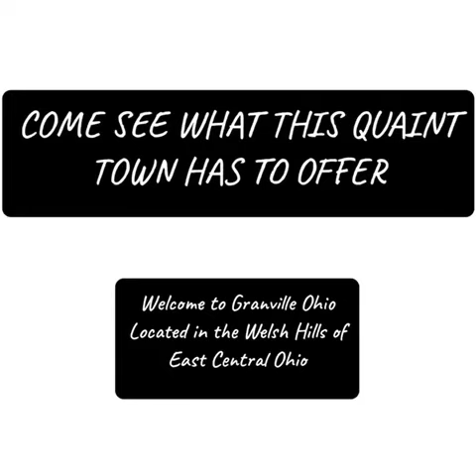5 Things To Do in Granville Ohio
5 fun things to do in Granville Ohio
The Courtyards at Cherry Valley